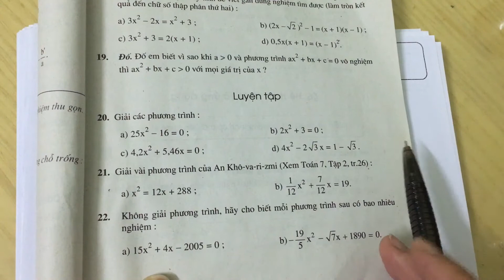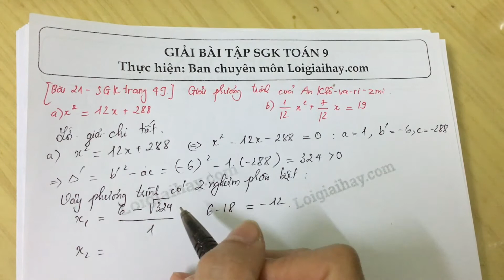Giải bài 21 trang 49 SGK toán 9 tập 2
Giải vài phương trình của An Khô-va-ri-zmi (Xem Toán 7, Tập 2, tr.26):
  a)  {x^2} = {\rm{ }}12x{\rm{ }} + {\rm{ }}288 ;
  b)  \dfrac{1}{12}x^2 + \dfrac{7}{12}x = 19 . .